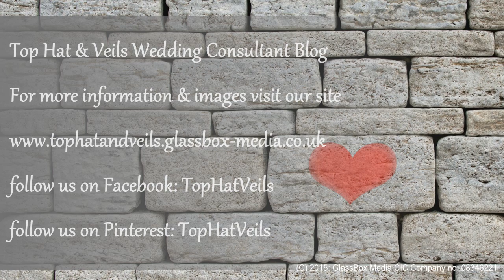Top Hat and Veils Wedding Consultant Blog - First Dances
Top Hat and Veils Wedding Consultant Blog - First Dances. Hints and Tips on what to consider for first dances from professional dancer and dance tutor Danielle Allen.